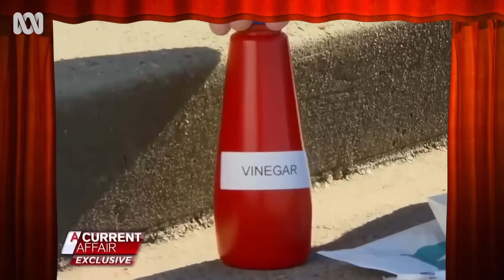Margaret Pomeranz reviews A Current Affair | The Weekly | ABC TV + iview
Margaret Pomeranz gives a brutally honest review of A Current Affair.

The Weekly with Charlie Pickering is the one show on TV that knows the world is far too serious to be taken too seriously. You give us 30 minutes, we'll give you the week.